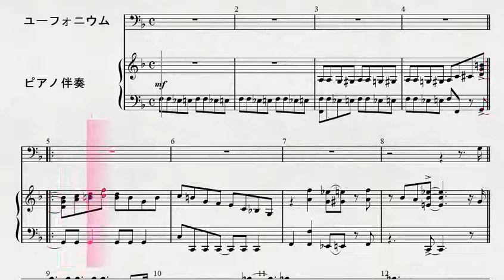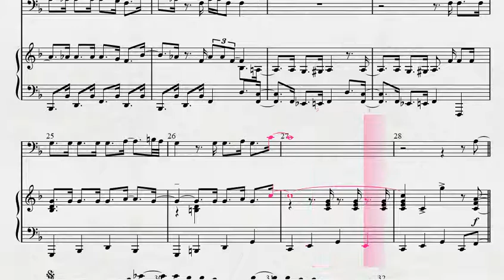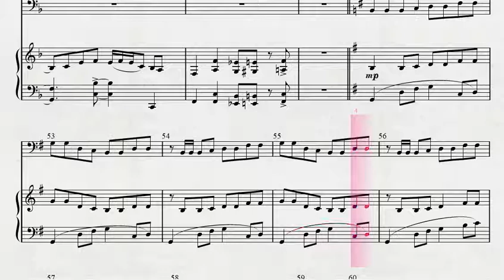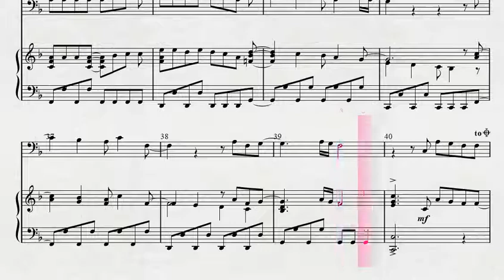ユーフォニウムソロによる 「スティッチ」より イチャリバオハナ